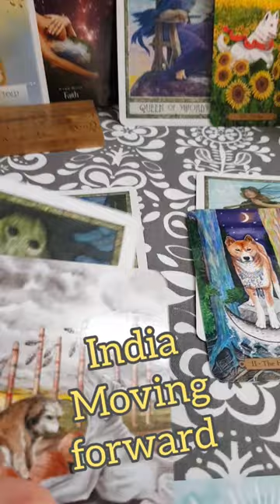🇮🇳 Hidden Things in Plain Sight - Tarot weekly on India -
Featured Tarot:
The Cosma Visions Oracle by James R Eads
Magical Dogs Tarot by Mickie & Daniel Meuller

Oracle Decks:
The Enchanted Map - Colette Baron-Reid
Work Your Light Oracle Deck by Rebecca Campbell
The Hero's Journey Dream Oracle by Kelly Sullivan Walden
Find me on:
Recommended books:
- 78 Degrees of Wisdom - Rachel Pollack
- Learning the Tarot - Joan Bunning
- Tarot and the Gates of Light: A Kabbalistic path to Liberation - Mark Horn
Tarot symbolism has been explained and spoken about from many, many viewpoints and this just happens to be mine.  Whilst there may be differences of opinion on certain symbols, the essence of the meanings of every card, thankfully very rarely differ.
Above all, have fun with the cards and explore your inner-self and what creator God wants you to know to make your life fuller and higher in frequency.
I hope you will enjoy this new  series. I will be downloading more every week. This series starts off with the basic symbolism of each card first in order to help you to remember them.
The veil is very thin now and as we move away from the organised religions we relied so heavily on in the past, we are called to listen and receive our spiritual teachings  for this life direct from God.
Tarot is but one of the tools in which we can hear what we need to know to progress to a higher form. Ultimately we don't really need anything. If we are meant to hear a message it will come through anything.
The most important thing to remember is that we are called to be the generation that hears.